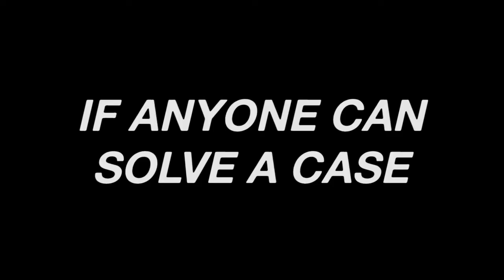Week 3 Trailer